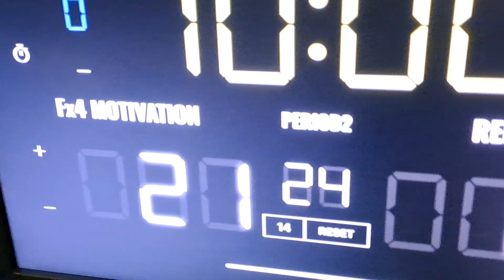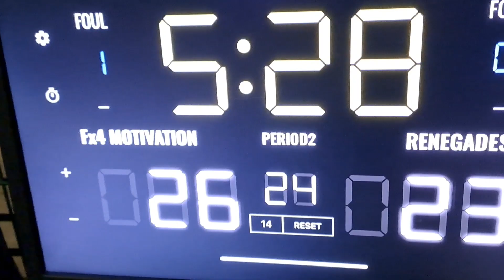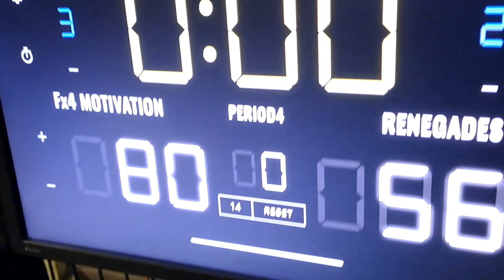FX4 Motivation VS Renegades|Peeling Magaling S2|ends 0-6